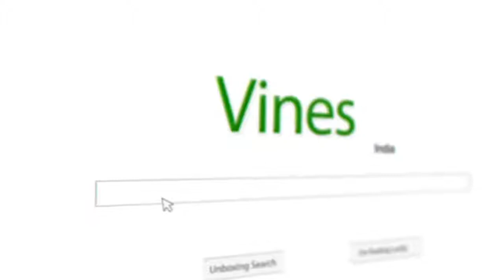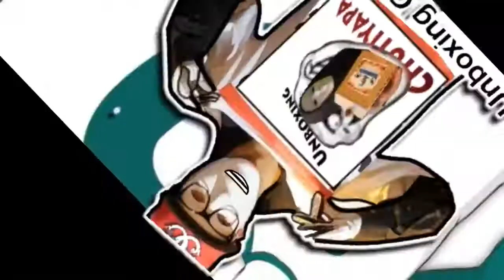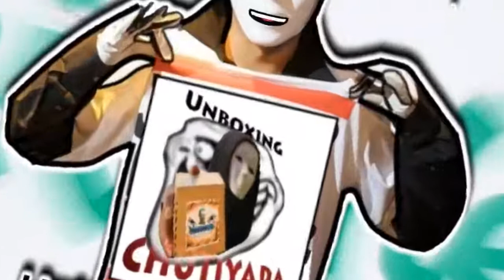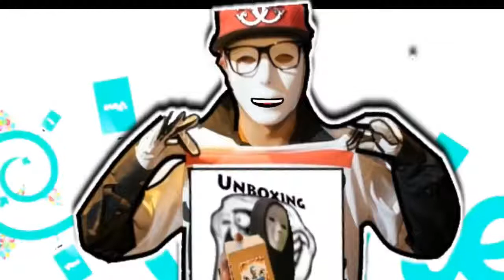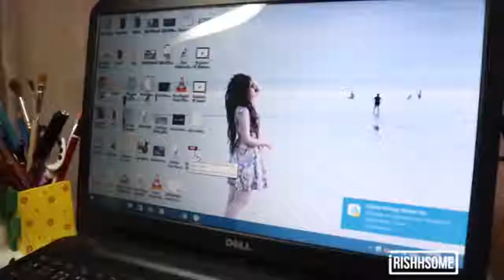Top 10 Viners Of India II Latest Vines 2017